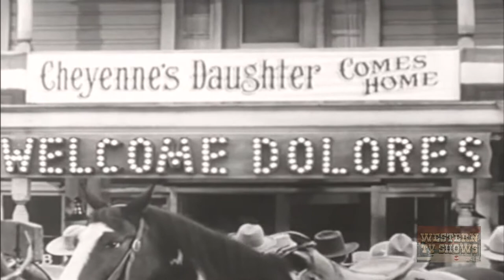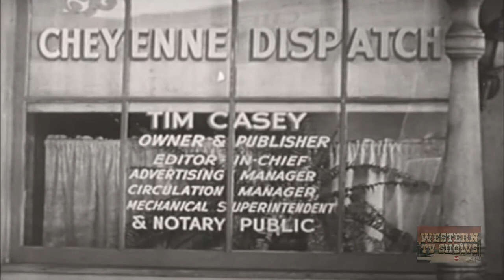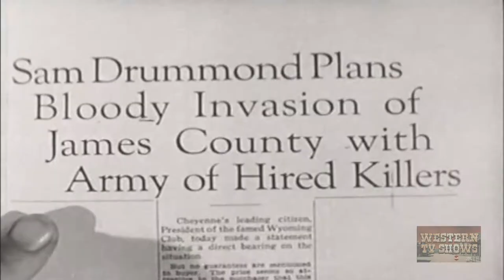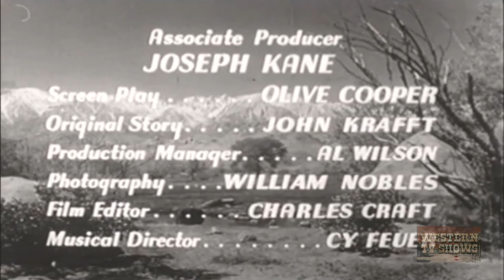In Old Cheyenne (1941) | Full Movie | Roy Rogers | George 'Gabby' Hayes | Joan Woodbury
Roy is a newspaper reporter. He goes to Cheyenne to cover the activities of supposed bad guy Arapahoe Brown. Roy, of course, discovers who the real bad guy is.

Director: Joseph Kane
Writer: John W. Krafft, Olive Cooper
Starring: Roy Rogers, George 'Gabby' Hayes, Joan Woodbury